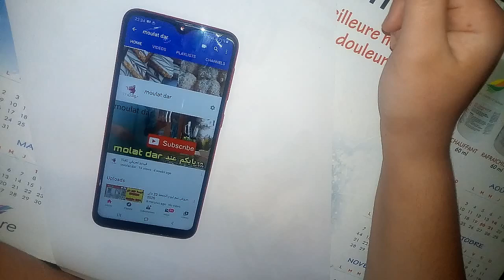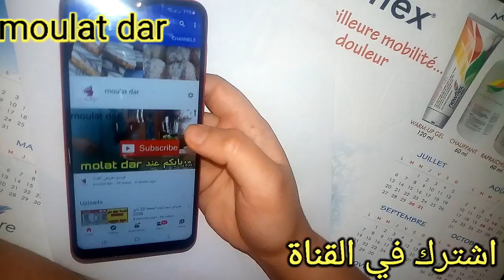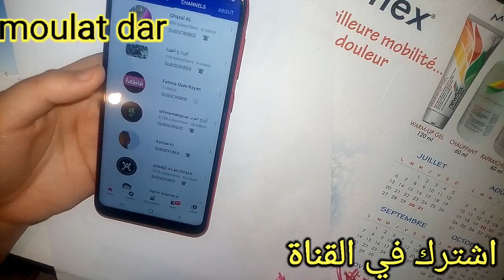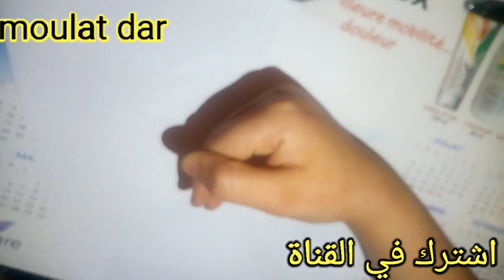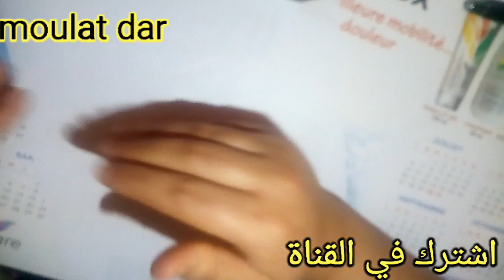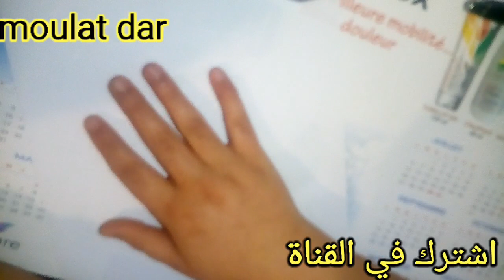الحقيقة التي يخفيها اليوتوبر Giveaway كيف يربحون من ال giveaway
ليوم جبت ليكوم جميع اسرار giveaway التي تبحثون عنها تشرح كيف الربح من ال giveaway و ايضا كيف يربح اصحاب ال giveaway و حقائق مخفية عن ال giveaway

اللهم صلي وسلم وبارك على نبينا وحبيبنا محمد
أستغفر الله العظيم وأتوب إليه